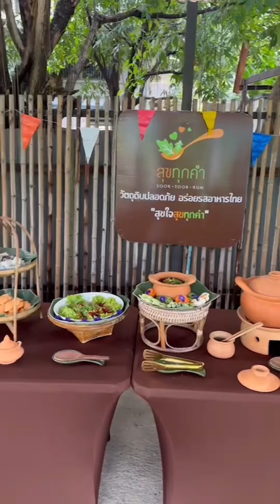“สุขทุกคำ อร่อยรสอาหารไทย ด้วยหัวใจรักษ์โลก” กด 3 หรือ FB สุขทุกคำ